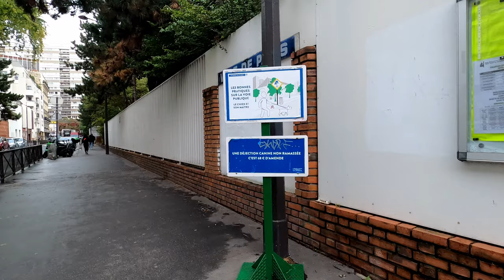A Walk in Paris in the Asian District - Le 13eme Arrondissement - 4k 60fps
Follow me on a tour around Paris' Asian district and the 13th Arrondissement in 4k 60 fps
From the Porte de Choisy's tramway station to Chinatown and arriving at Pont du Garigliano's tramway station.